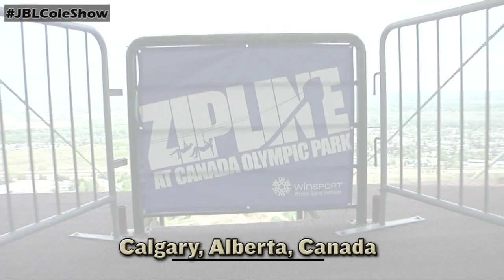The JBL & Cole Show - It's Bobsled Time! - The JBL & Cole Show - Episode 27: May 31, 2013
JBL & Cole, along with Kaitlyn, Natalya, Tamina, Renee Young and other WWE Superstars & Divas head to Canada for some bobsledding and zip lining action!